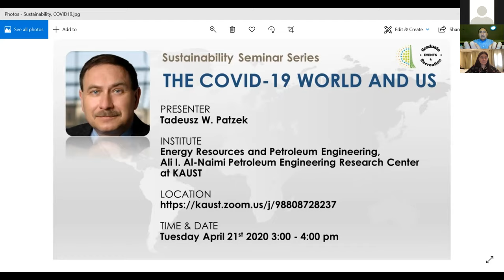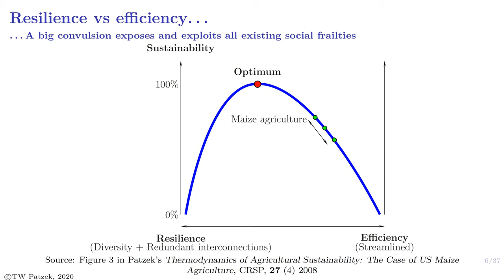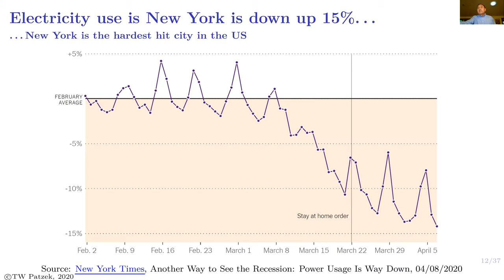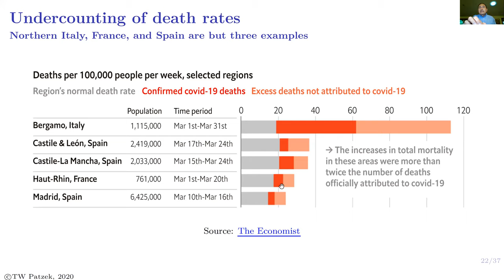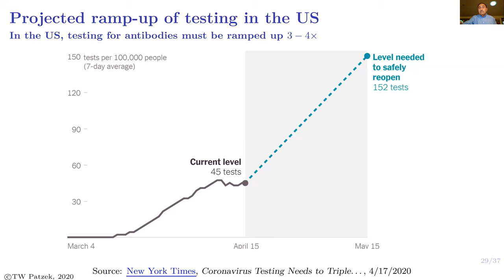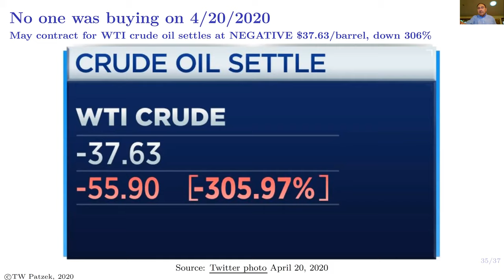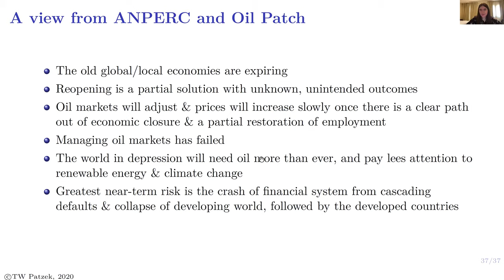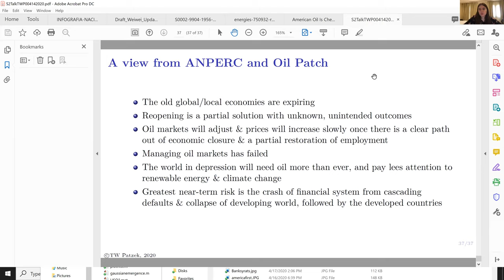The COVID-19 World and Us by Tadeusz Patzek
This is the second episode of the Sustainability Seminars Series.This series is a platform for raising scientific engagement on the complexity of sustainability.

Abstract

In this webinar, several good and bad effects of the severe economic disruptions caused by the coronavirus will be presented. The faulty statistics of the coronavirus pandemic, the main reasons for the faults, and the impacts our lack of understanding of the pandemic will have on the gradual reopening of the world will be discussed.  In particular, Tadeusz is going to describe the dangers of the somewhat imperfect antibody testing and the implications this testing might have for the reopening. Tadeusz is going to close with lessons learned and what the coronavirus world might mean for the young people and the professions they choose.

Tadeusz Patzek is a professor, a research center director and petroleum industry analyst at King Abdullah University of Science and Technology (KAUST) in Thuwal, Saudi Arabia. Until December 2014, he was the Lois K. and Richard D. Folger Leadership Professor and Chairman of the Department of Petroleum and Geosystems Engineering at the University of Texas at Austin. He also held the Cockrell Family Regents Chair. Between 1990 and 2008, Patzek was a Professor of Geoengineering at the University of California, Berkeley. Patzek is a Presidential Full Professor in Poland. Since 2003, Patzek has engaged in the study of sustainability and industrial agricultural and agrofuel systems, all viewed through the lens of ecology and thermodynamics. In 2007, Patzek participated in the OECD ministerial meetings in Paris that coped with the new biofuel mandates established in the US.